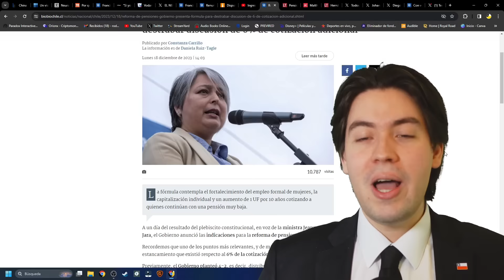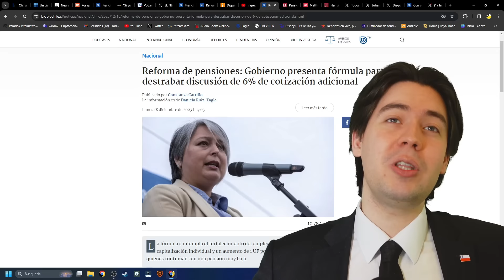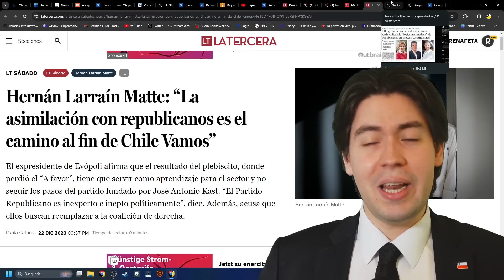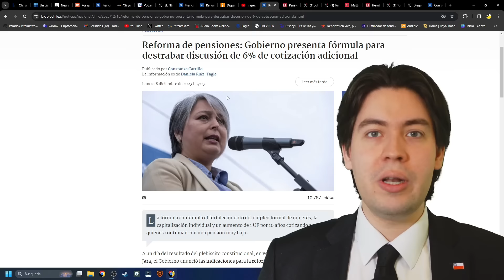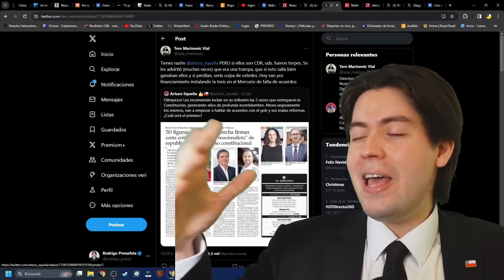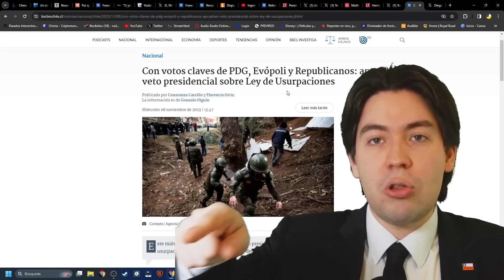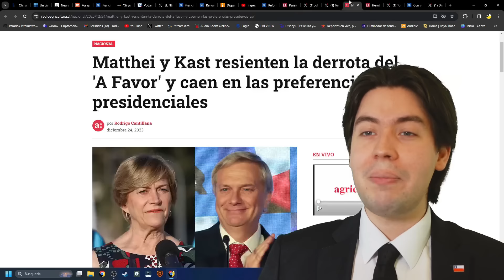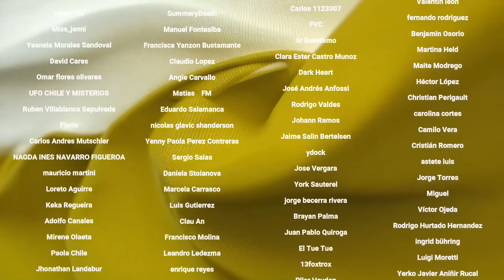¡KAST se DESPLOMA! La DERECHA se VENDE a BORIC, KAISER y MARINOVIC FURIOSOS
Tiempos:

0:00 Introducción
1:27 La reforma de Jara
4:17 El quiebre de la derecha
10:49 Conclusión
11:51 Agradecimiento a suscriptores